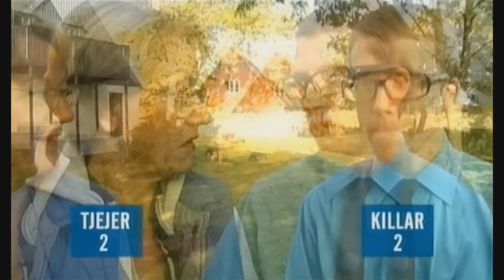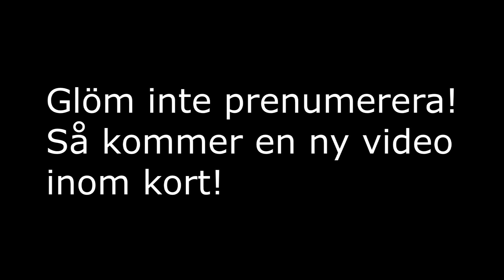GUDRUN SCHYMAN - IDIOT ELLER KUNG?